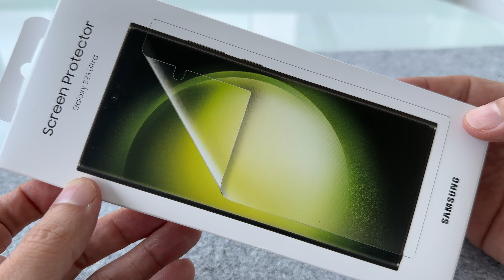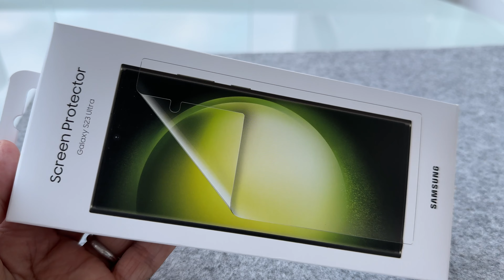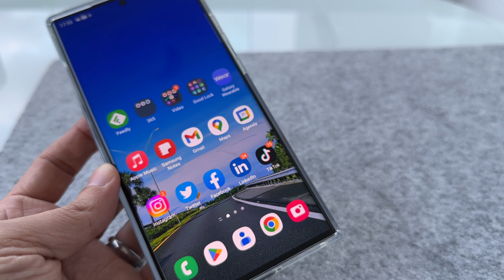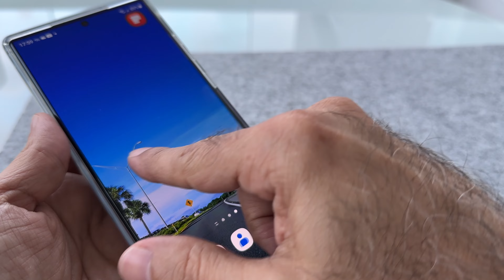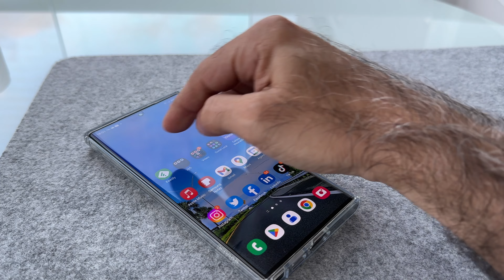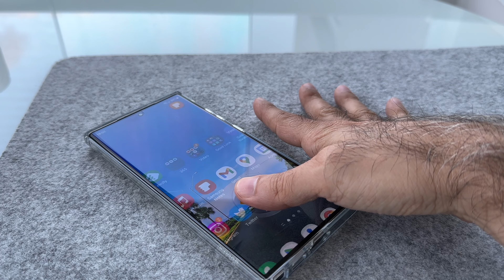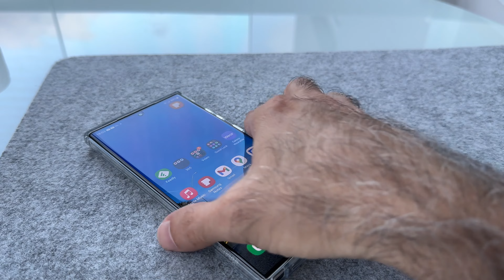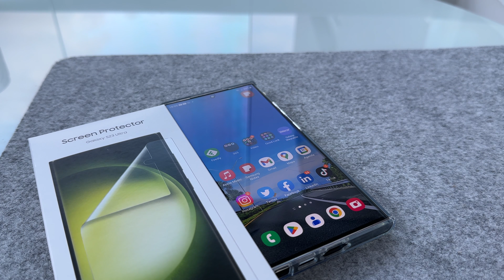Galaxy S23 Ultra: Testei todas e encontrei a película perfeita!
No vídeo de hoje vou falar sobre o uso de películas na tela do Galaxy S23 Ultra e todos os modelos que testei até chegar na película perfeita para o novo celular da Samsung. Lembrando que a melhor escolha pode depender das necessidades específicas de cada um e o que pode ser a melhor escolha para um, pode não ser exatamente a melhor opção para o outro.

Luma Fusion